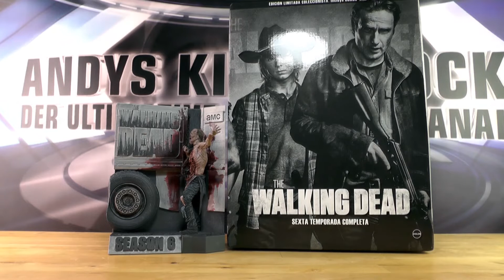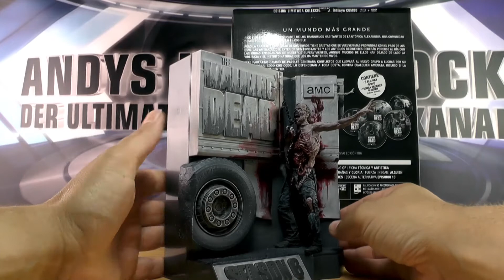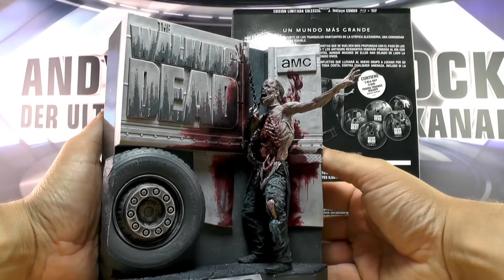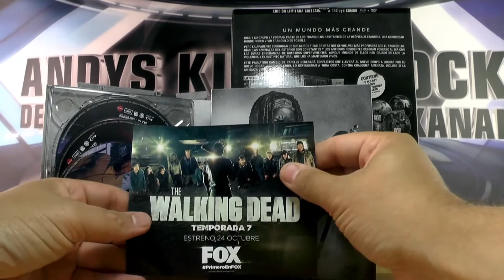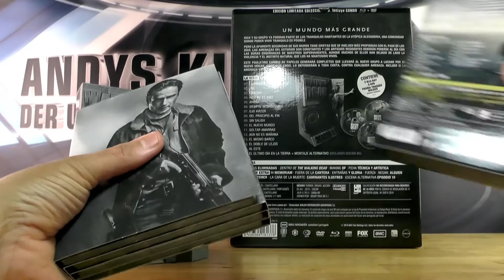The Walking Dead Season 6: Truck Walker Edition - Blu-ray unboxing